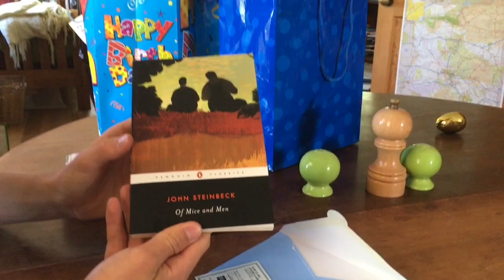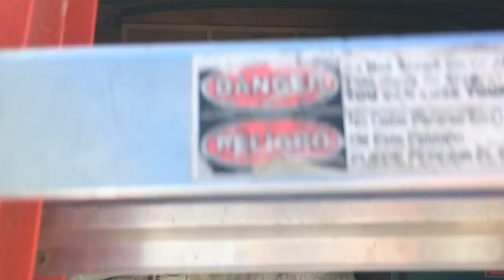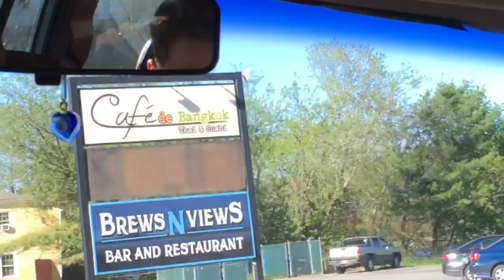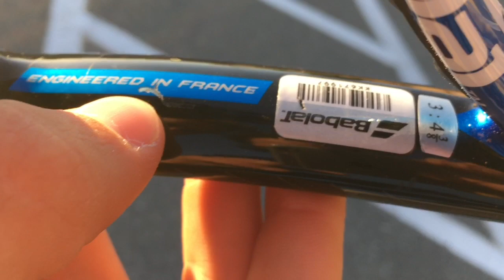Sweet 16! Maine VLOG S2 E41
HAPPY BIRTHDAY MILO! In which I enjoy the apple blossoms, do a little repair on my trailer, open presents with Milo, head to town for a Birthday full of Thai food, shopping and a Movie.  May 20, 2017.

If you like my VLOG and you feel compelled, I have a TIP JAR.